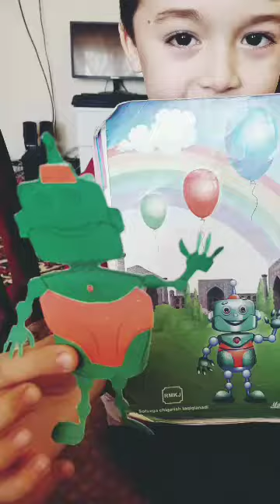5 son MTT Katta 2 guruh tarbiyalanuvchisi Bahodirov Ibrohimning 1 iyun Bolalar kuni ga bag'ishlab Bi